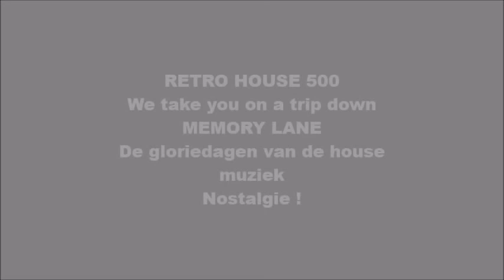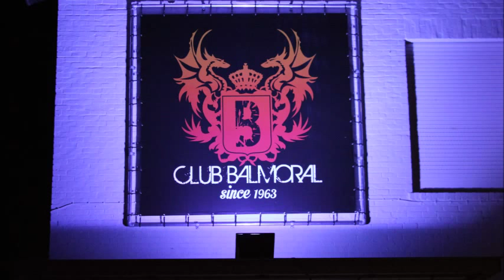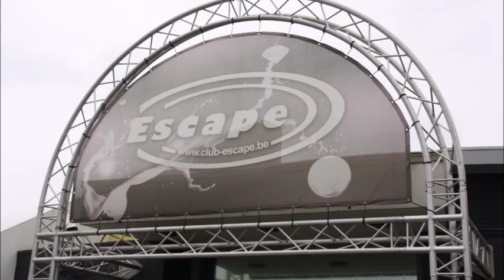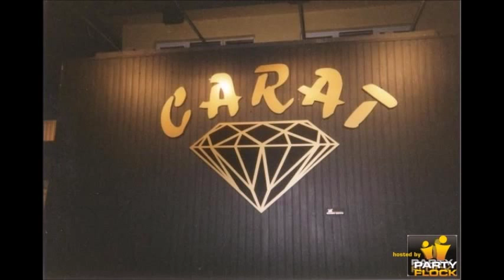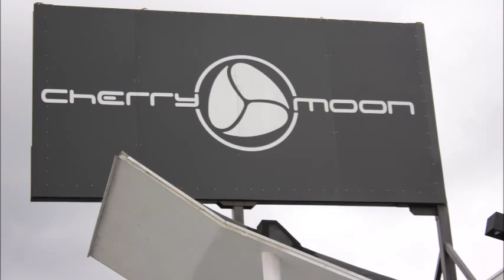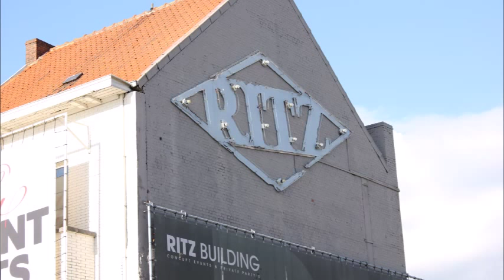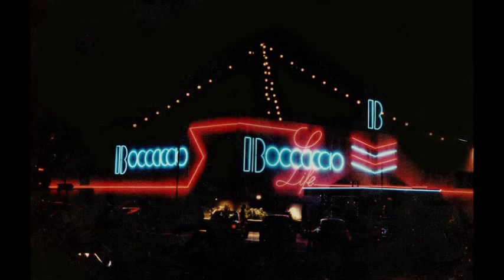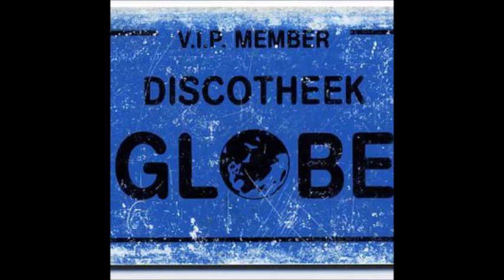RETRO HOUSE MUSIC ► SET 37 - Illusion Lier 1997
(use this link to sign up, collect 5 cards from the new cards market and win one free limited card)